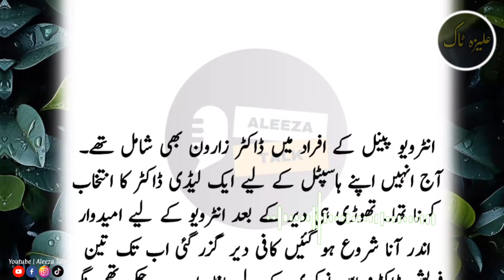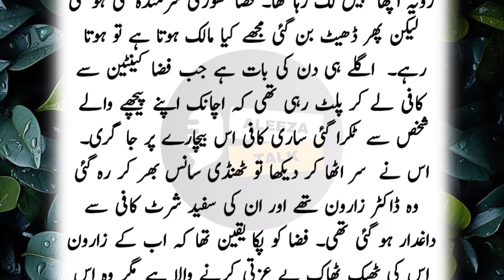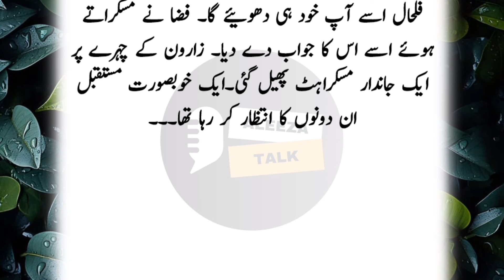Kahani Fiza Aur Zaroon ki | No.355 | Urdu & Hindi Stories | By Aleeza Talk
Video Edit By : Gul Awan